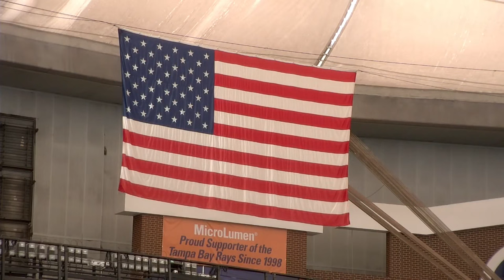Lakewood High School Graduation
This video has been edited due to violations of the Code of Student Conduct.